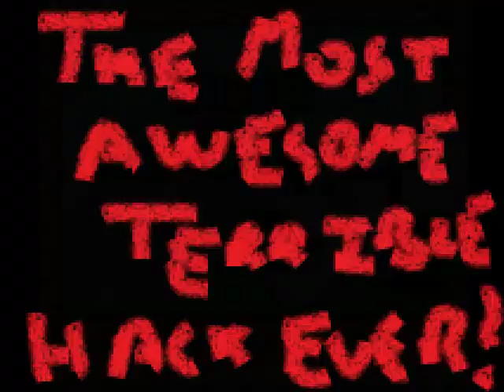MATH Contest - trailer - this ain't yo' momma's kind of MATH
Good luck to everyone who entered!

Videos will be posted, starting next week!!

Ninja Edit: Apparently this content was flagged by Youtube for kind of copyright, and is blocked in Germany, lmao. Sorry GVirusG!!

(Original upload: November 04, 2009)